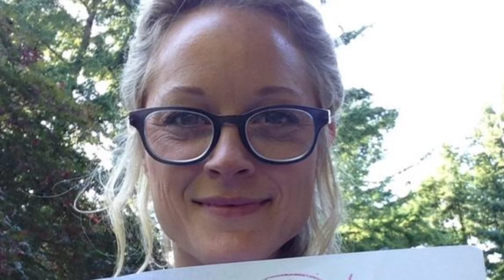Teri polo|| Where’s My Love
Hey everyone! Welcome to my first video. I made this edit of Teri Polo (my actual favorite person in the whole world) last night because I got bored and I found it very fun and I wanted to make more so I decided I’m gonna make some more and post them on here so all of you guys who love Teri or Sherri Saum or Sherri polo can see them too! This channel will be mainly Sherri polo edits but I will probably have some of just Teri too because she is my absolute IDOL and I freaking love her so yea! I hope you enjoy my first video!

Follow my Teri Polo fan account on Instagram @teri.polo.fanpage